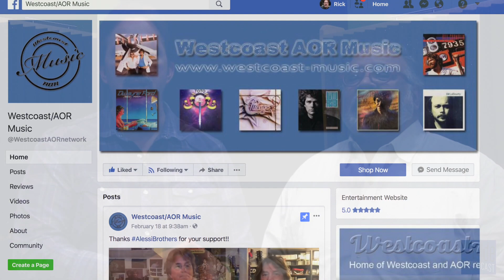Inside MusiCast for West Coast AOR Music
If you love West Coast AOR music, then you need to check out Bengt Isaksson's West Coast AOR Music Facebook page.  All of us at Inside MusiCast are big fans of Bengt and his massive knowledge and passion for West Coast AOR music, so please check out his page and 'like' it!